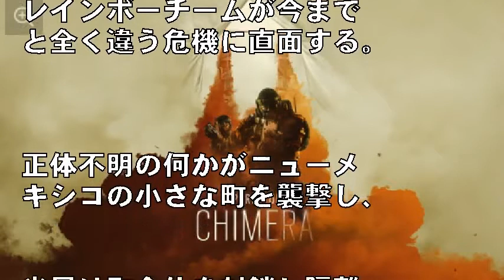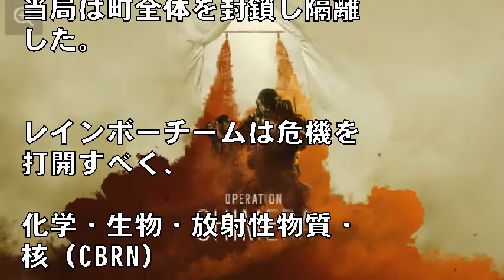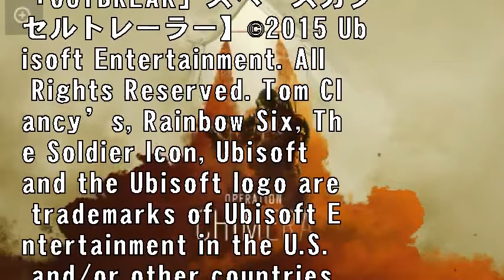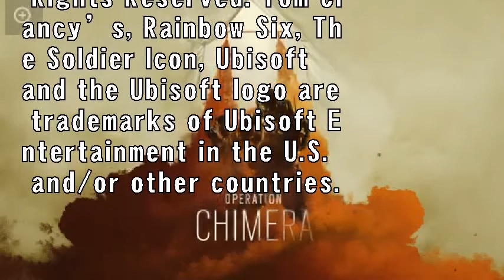「レインボーシックス シージ」、YEAR 3最初のコンテンツ「オペレーション キメラ」詳細公開！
2/2(金) 17:02配信

Impress Watch

写真：Impress Watch

　ユービーアイソフトは、プレイステーション 4/Xbox One/PC用タクティカルシューター「レインボーシックス シージ」における「YEAR 3」最初のコンテンツ「オペレーション キメラ」とCo-opイベント「Outbreak」の詳細を公開した。

【この記事に関する別の画像を見る】

　「オペレーション キメラ」では、レインボーチームが今までと全く違う危機に直面する。正体不明の何かがニューメキシコの小さな町を襲撃し、当局は町全体を封鎖し隔離した。レインボーチームは危機を打開すべく、化学・生物・放射性物質・核（CBRN）対策ユニットという独立したテロ対策ユニットを編成した。今回追加される新オペレーター「Lion」と「Finka」はCBRNのスペシャリストとなっている。

引用:「レインボーシックス シージ」、YEAR 3最初のコンテンツ「オペレーション キメラ」詳細公開！

【関連動画】

引用元
音楽、画像

一部を表示

Ebina